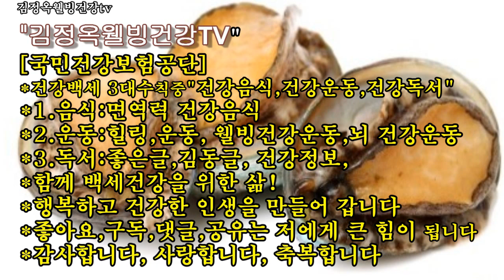전복손질법, 영양최고 전복내장조림, 바다의 산삼 전복!!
전복손질법, 영양최고 전복내장조림
전복의 놀라운효운, 전복내장효능,전복부작용, 전복죽, 전복손질하는법,

■반갑습니다
건강,행복,사랑을 전하는 방송입니다 사랑합니다. ❤

건강합게 삽시다 구독자님^^
[면역력 건강음식 백과] 메들리 백과

     *건강백세운동*
[웰빙건강신종합운동 ]
근육운동, 근력, 유산소
뇌건강 인지향상 운동
치매예방.실버체조
[힐링 실버레크리에이션
집꼭을 행복하게 건강하게 좌식운동까지
백세건강백과
선물입니다
간강하게 사실분만 하셔도 됩니다

건강정보, 감동글 백과

●  *스타네임* ● 💕 💜
이름 : 김정옥웰빙건강tv 건강전도사
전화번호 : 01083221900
명함보기
프로필
강연 문의만 전화 상담
김정옥건강전도사